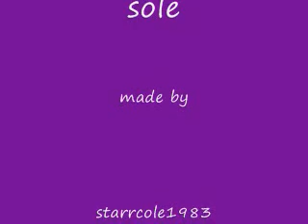quit playing games with my heart sole